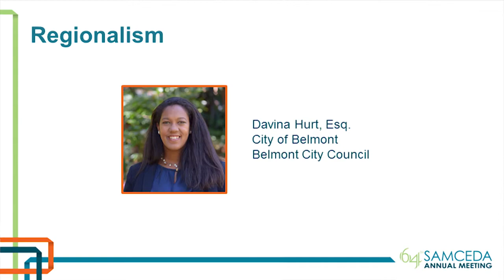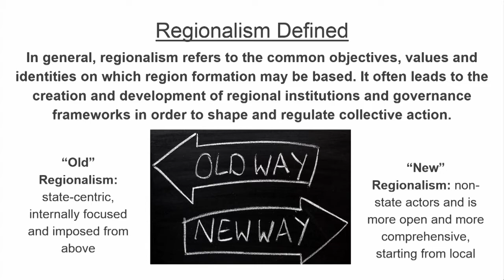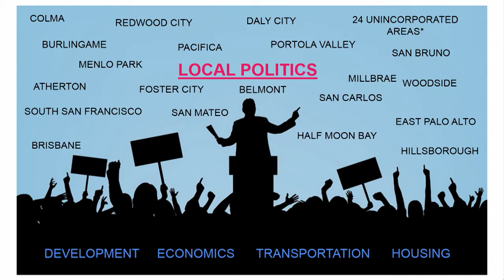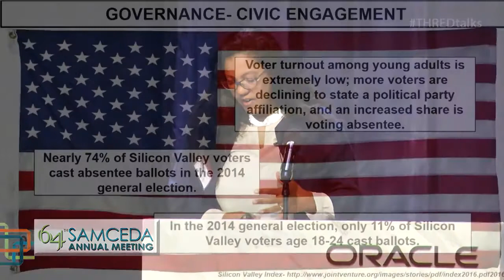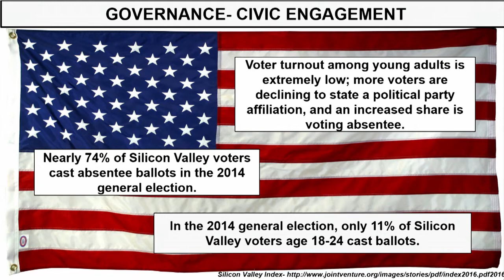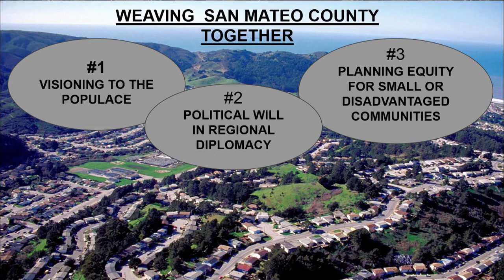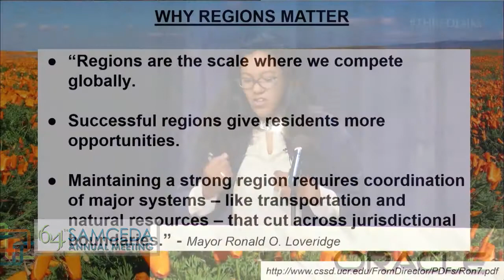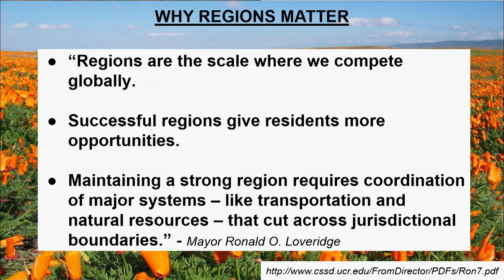Hon. Davina Hurt, Esq. - SAMCEDA's 2016 "THRED Talks" Series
📢  The San Mateo County Economic Development Association (SAMCEDA) is proud to showcase our 2016 "THRED Talks" speaker featuring:
🔸 Hon. Davina Hurt, Esq., Councilmember - City of Belmont

“THRED Talks: Weaving the County Together" was designed to highlight business and community leaders weaving San Mateo County and our greater Bay region together through solutions that are innovative, creative, and out-of-the-box.

“THRED” stands for Transportation, Housing, Regionalism, Economy, and Development.

(This event was showcased in 2016)